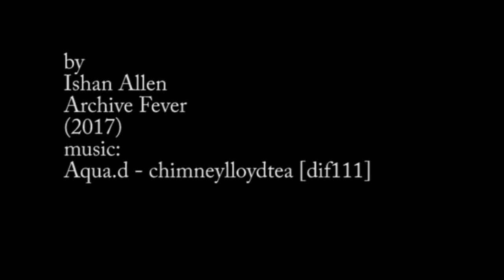ambiguouslloydmix 1.23.17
Video and music I made for my found footage class. Enjoy💕